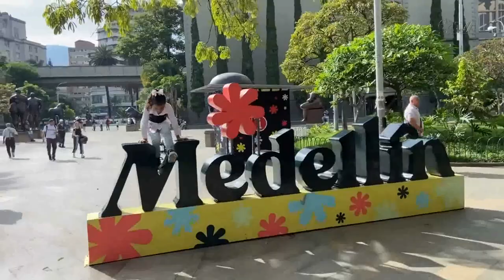É Notícia - Comitiva do Comseg Escolar viaja para Medellín - 21/07/23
Uma comitiva do Comitê de Operações Integradas de Segurança Escolar (Comseg Escolar) embarca neste domingo(23) para Medellín, na Colômbia. O objetivo é conhecer ações públicas de segurança que deram certo nas escolas e no entorno delas. A cidade colombiana que já foi considerada a mais perigosa do mundo, conseguiu superar esta fase e hoje, estatísticas apontam que se tornou mais segura do que diversos municípios dos Estados Unidos. O Comseg Escolar é formado por representantes de 30 órgãos públicos e organizações da sociedade civil  que trabalham em uma série de ações para garantir um ambiente seguro nos estabelecimentos de ensino públicos e privados de Santa Catarina.